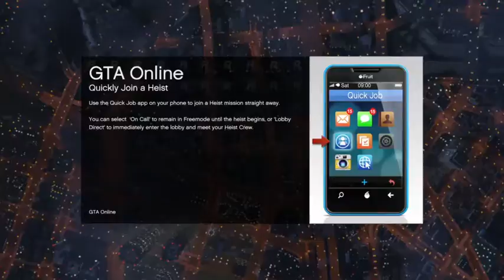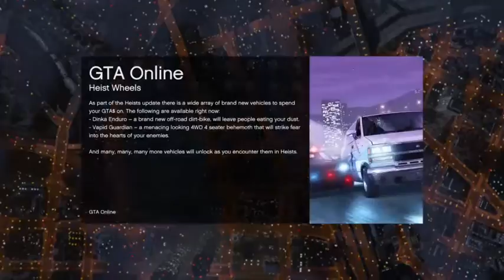GTA online - Lynch 53